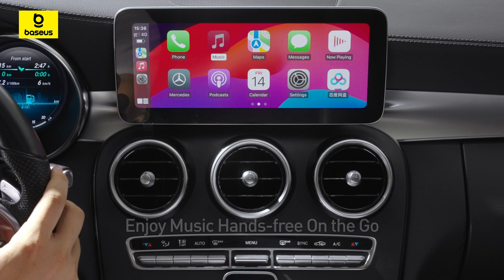Thiết bị chuyển đổi Carplay không dây Baseus SafeJourney Series Wireless CarPlay Adapter